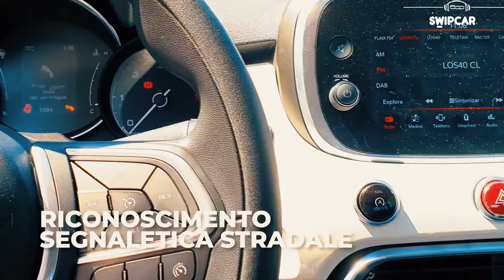FIAT 500X | Recensione SWIPCAR | Noleggio a lungo termine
Benvenuto in Swipcar, la piattaforma digitale con le migliori offerte di noleggioalungotermine.
Oggi vi presentiamo fiat500​X

Se vuoi saperne di più entra nel sito per consultare tutte le informazioni su design, equipaggiamento, tecnologia, prezzo, motore, sicurezza e molto altro

Vuoi conoscere tutti i dettagli di questa auto?
Design e caratteristiche esterne  00:10​
Interni ed equipaggiamento 00:35​
Bagagliaio 00:24
Scheda tecnica: ​1:05

Se cerchi il canone più conveniente per il tuo noleggio a lungo termine, senza anticipo e tutto incluso per la tua Fiat500X ENTRA QUI

La tua auto con il noleggio a lungo termine, ovviamente TUTTOINCLUSO​​🔝
✅Assicurazione completa per guidatore e passeggeri
✅Guasti e riparazioni
✅Assistenza stradale 24h tutti i giorni dell'anno
✅Tasse incluse nel canone mensile del noleggio
✅Senza anticipo: Versare un anticipo non è una buon modo per iniziare un noleggio a lungo termine, quindi, non preoccuparti, non dovrai versare né una quota iniziale né una quota finale

Se hai ancora dubbi su come funziona il noleggio a lungo termine con Swipcar, guarda questo video